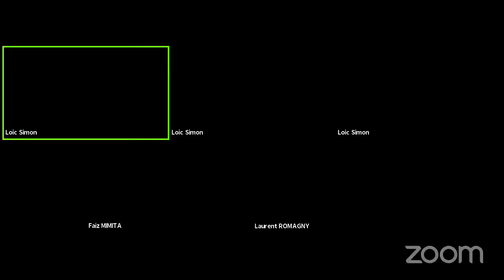Stratégie de création/diffusion multi-réseaux sociaux - Patrick Barrabé - EntraideEntrePros - 30/11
Dans cette session d'entraide entre pros, au débotté, Jean-Michel Davault commence à nous parler "Vente Directe", puis Patrick Barrabé arrive et nous évoquons tous ensemble l'évolution des plateformes de Réseaux Sociaux et surtout leur usage, notamment dans une configuration multi-réseaux (eg TikTok, Instagram, YouTube, LinkedIn...)

La fin de la vidéo n'était pas censée avoir été streamée, mais, comme j'avais (Loic Simon) oublié de vraiment stopper la diffusion sur YouTube, vous la retrouvez en intégralité. Enjoy !